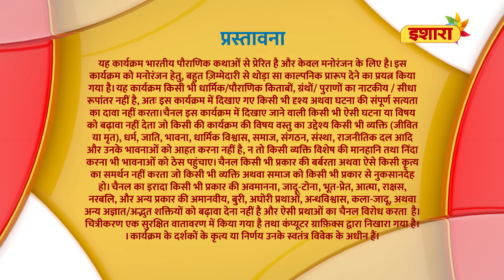Himwan Ko Huin Karavas | FULL Episode 70 | Paapnaashini Ganga | Hindi TV Show | Ishara TV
Himwan aur Mainawati ko karavas huin hai. Janne ke liye, dekhiye Paapnaashini Ganga ka latest episode ab Ishara par.